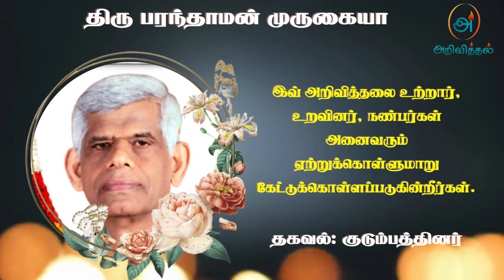Mr Paranthaman Murugiah | RIP | Jaffna | Marana ariviththal | Tamil Death announcement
இவ் அறிவித்தலை உற்றார், உறவினர், நண்பர்கள் அனைவரும் ஏற்றுக்கொள்ளுமாறு கேட்டுக்கொள்ளப்படுகின்றீர்கள்.தகவல்: குடும்பத்தினர்
தொடர்புகளுக்கு

நன்றி.